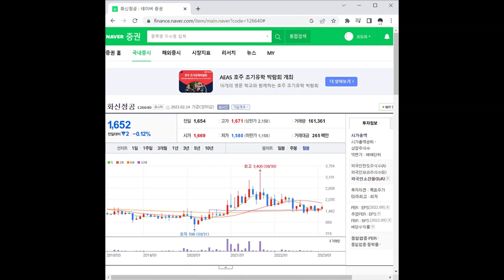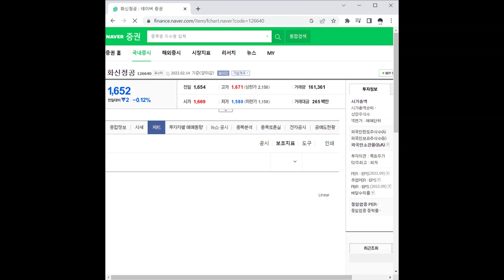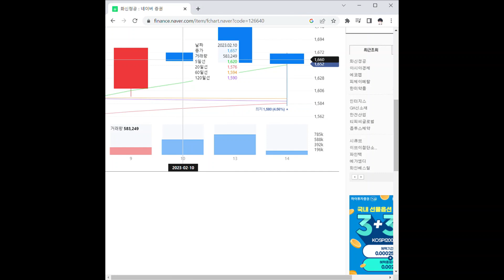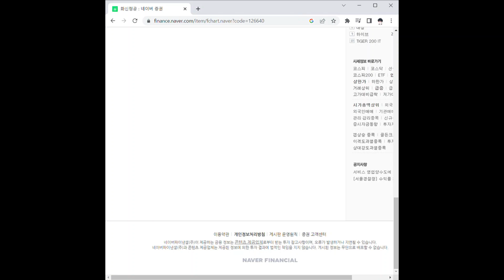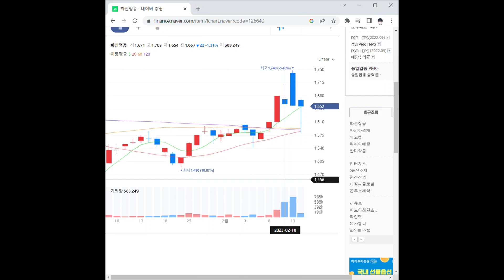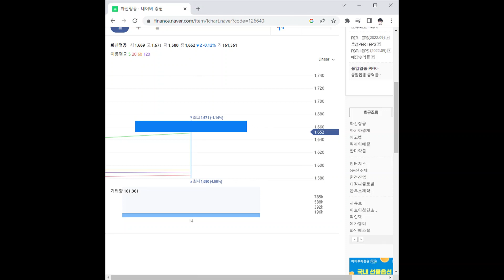화신정공 주가 전망 및 차트 분석